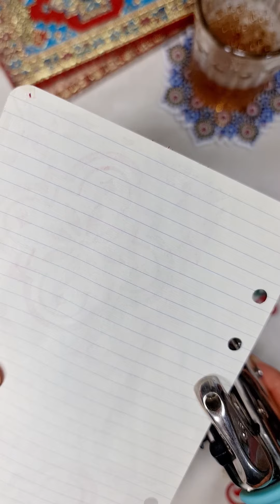Journal With Me | Mini Art Journal | Moroccan themed Journal ❤️💚journalwithme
Journal With Me | Mini Art Journal | Moroccan themed Journal ❤️💚 | Red theme journal | Red journal with me